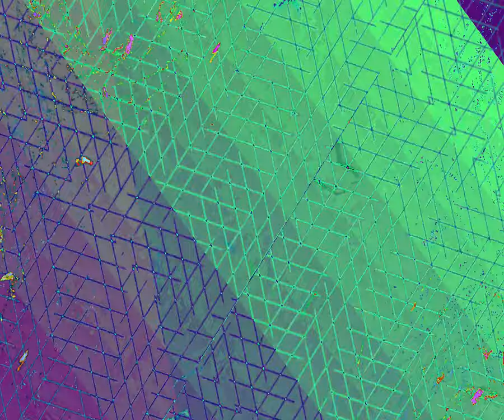[EPILEPSY WARNING] Movie 23 08 26 13h50m56s